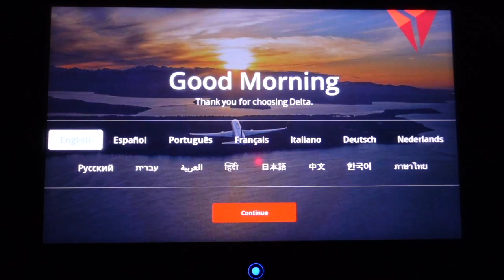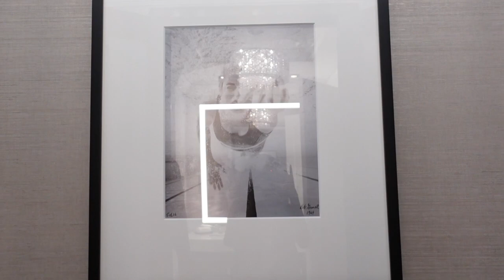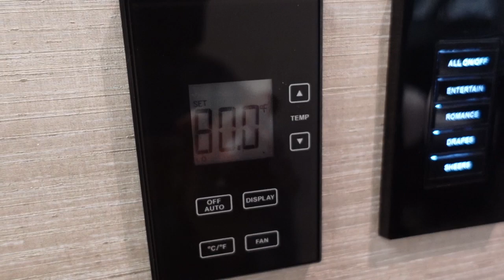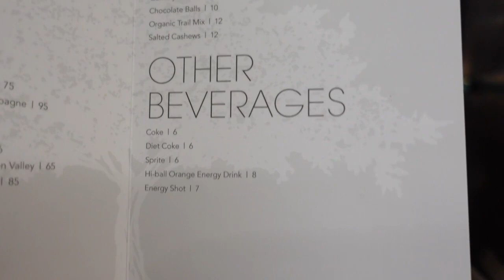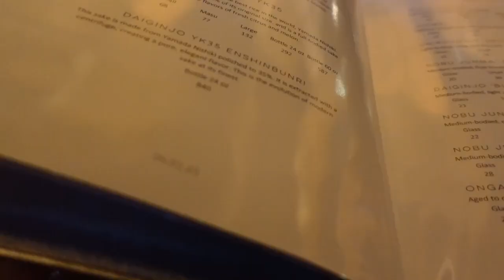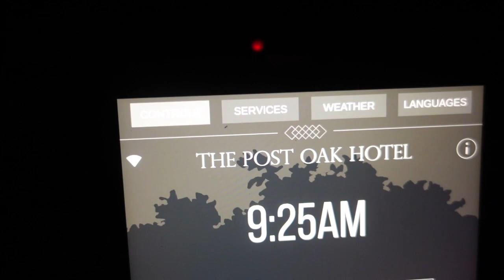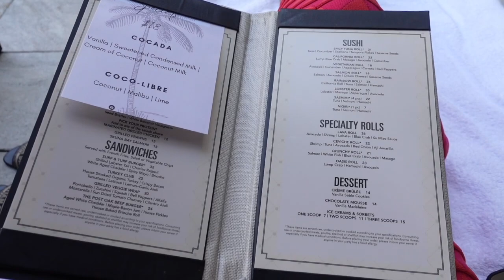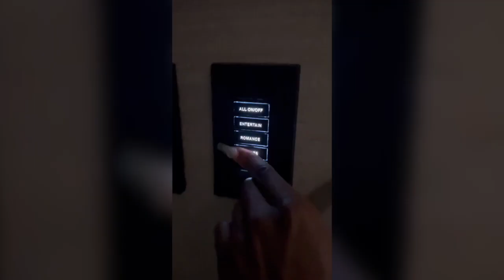HOUSTON VLOG: Drake Concert + Post Oak Hotel Tour + Meeting Drake + Houston + It's All A Blur Tour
Hi Dolls! So excited to share my time back in Houston Texas attending the Drake concert It's All A Blur Tour! I had a great time back in my old stomping grounds and had a fabulous stay at The Post Oak Hotel as well! Let me know your thoughts and what you want to see next! Xoxo